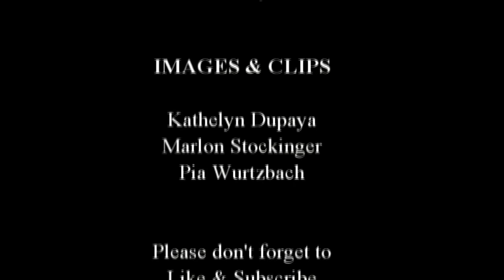Pia Wurtzbach, Marlon Stockinger in Brunei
Pia Wurtzbach and boyfriend Marlon Stockinger visit Brunei. Miss Universe 2015 Pia Wurtzbach was warmly welcomed by Brunei friends and fans. Make sure you watch till the end of the video to catch some Pia-Marlon kilig moments.